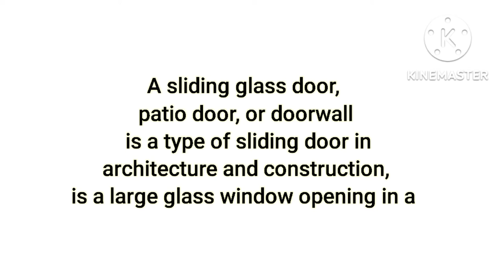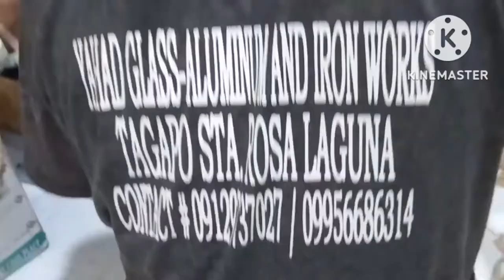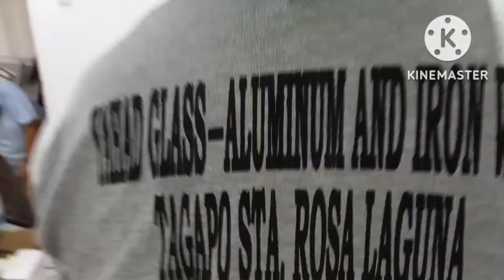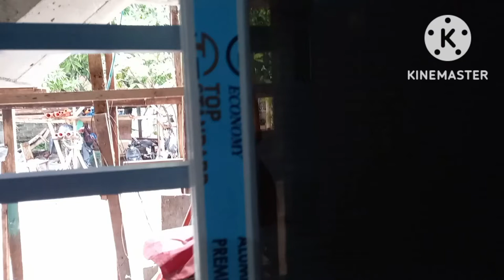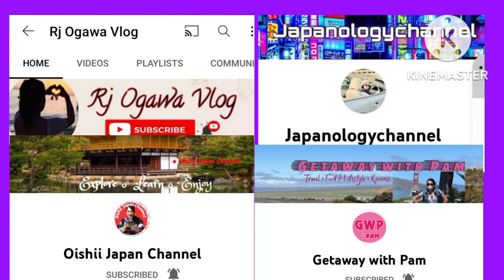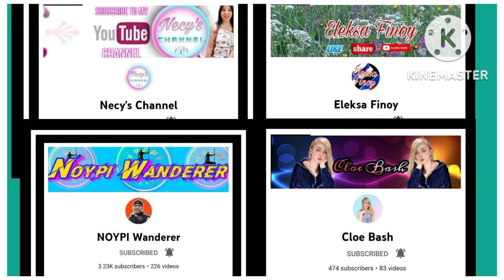Step by step on how to install sliding window and door/Yahad Glass aluminium iron works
How to install sliding glass window and door.
Hanap mo ba ay good quality and durable? Sa Yahad glass aluminium iron works ka na magpagawa. Tiyak na di mo pagsisisihan ang gwwa. Maayos at maganda silang gumawa.
Nearby their place ika nga basta kayang ĺdedeliver po.

Yahad Glass Aluminium Iron and Works
Santa Rosa Tagapo Laguna

@AVLZOfficial for the permission to usè your songs. I love it.

 Thanks!!
Keep safe always
To God all the glory!